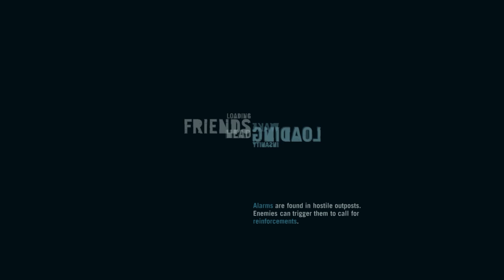Far Cry 3 - Walkthrough - Sex Scene Part #8 (M)(HD)